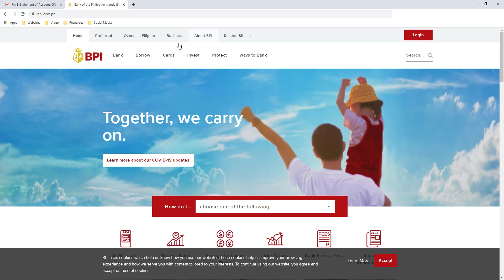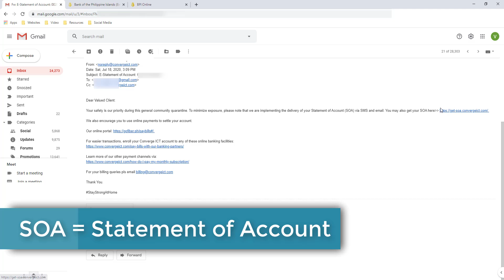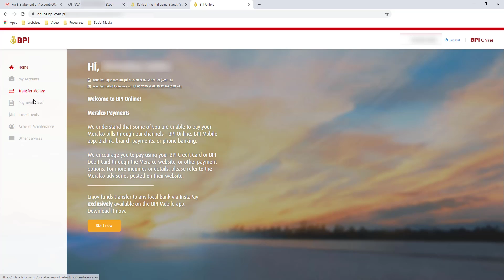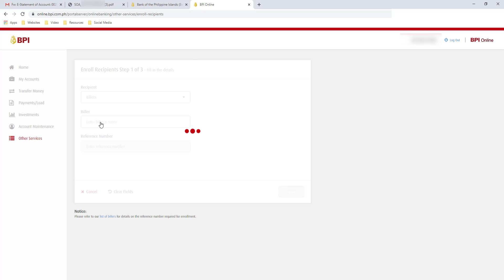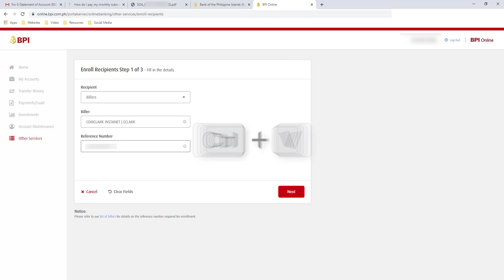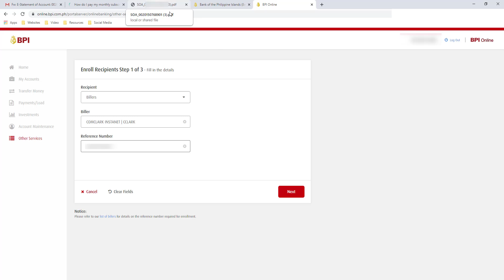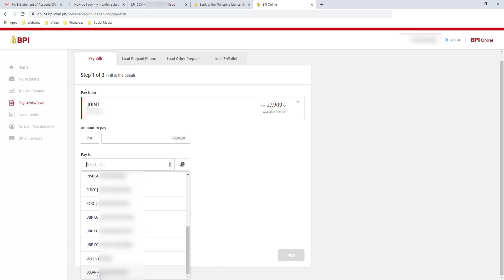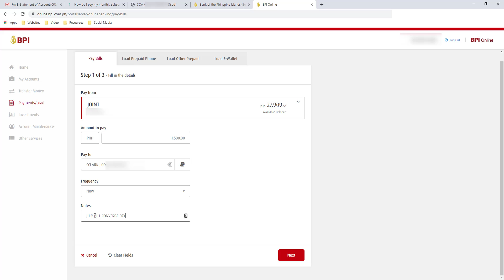Converge Online Bill Payment: How to Pay Converge Bill using BPI Online Banking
Step by step guide on how to pay converge bill using BOI online banking. You can also pay your converge online throigh BDO, Metrobank, AUB and more.

Make sure that you are enrolled to BPI Online Banking to proceed with Converge bill payment.

Frequently asked question about converge bill payment using BPI online banking
Can I pay my Converge Bill through BPI Online?
Converge bill charges?
How to pay converge bill though BPI Online banking?
How to access Converge SOA?
How to access Converge bill online?